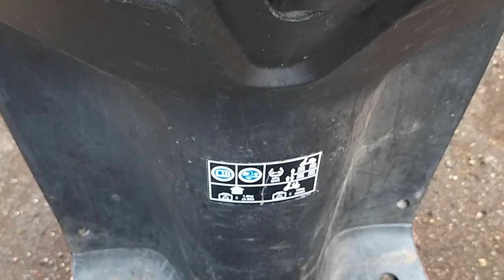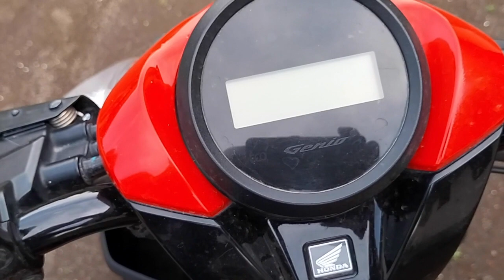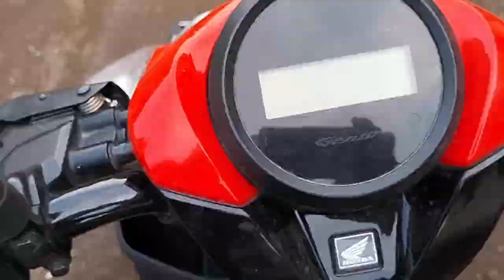Fashionable Honda Genio Retro Modern Scooter - Sorokin Techno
Honda Genio is a modern, fashionable retro scooter from Honda with a modern look and sylish striping, just right for the existing generation. Come on, check now!

The fashionable modern retro scooter Honda Genio is a complementary generation of Honda's modern retro line-up that Scoopy has already occupied. However, the approach taken is slightly different because Astra Honda Motor gives the Honda Genio a modern retro scooter that is fashionable with a more aggressive design.

Pull after pull the casing is not too rounded because we find a different shape where for the fashionable retro Honda Genio the modern retro scooter is a little sharper in some places. And in the generation of the facelift version 2022….AHM decided to remodel the legs with a smaller wheel size so that it gives a more solid and modern impression.